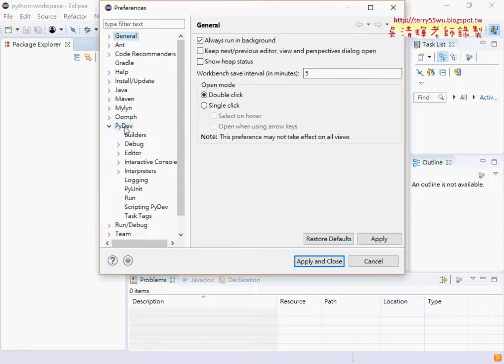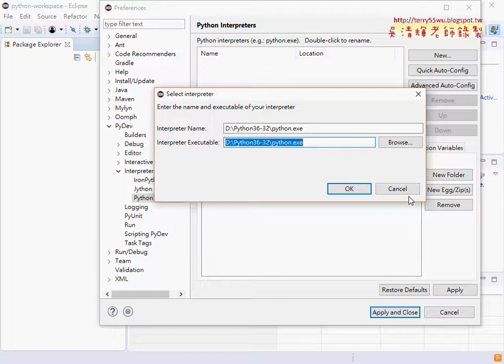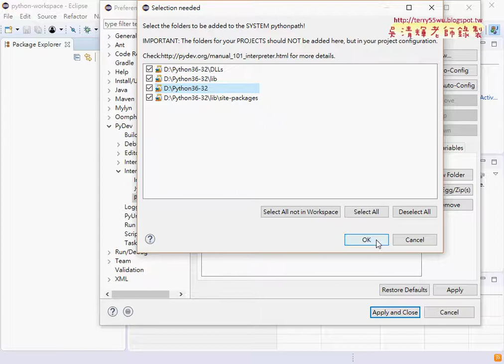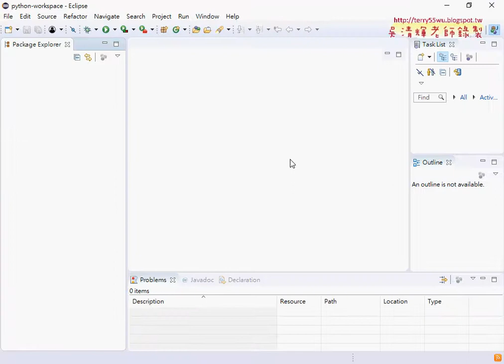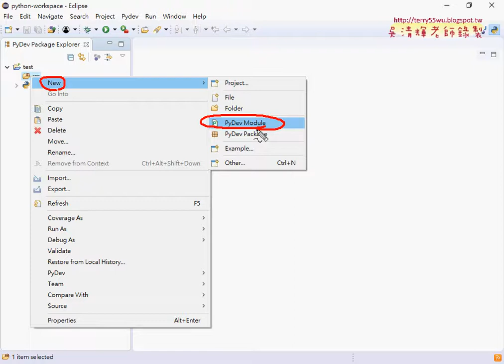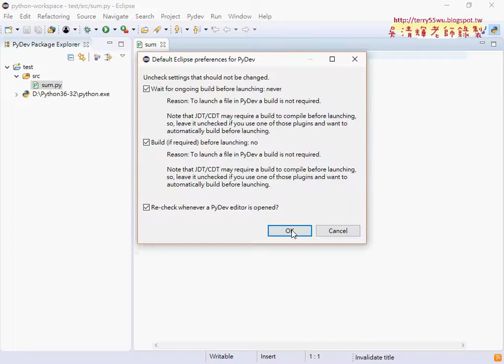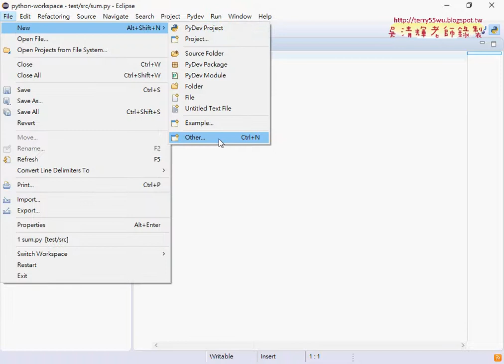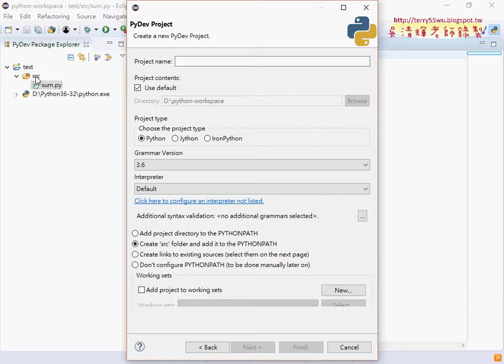04 連結PYTHON路徑與新增專案